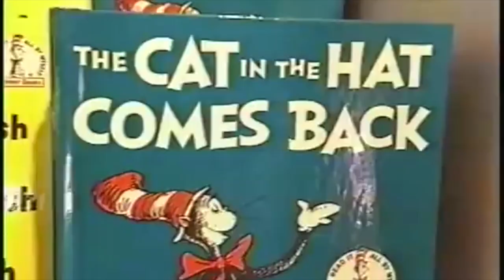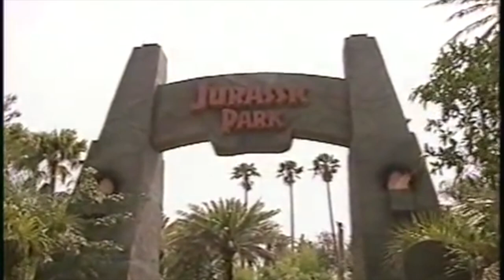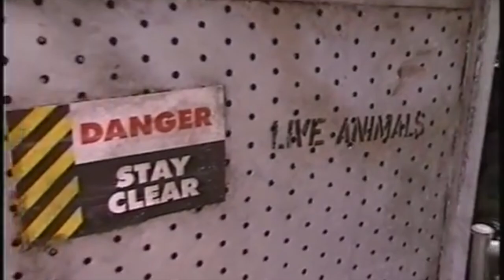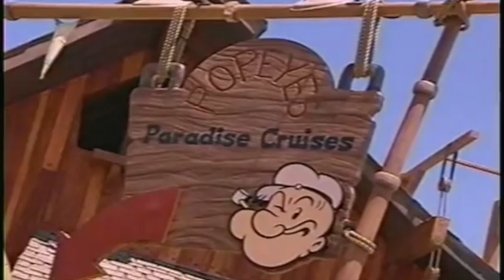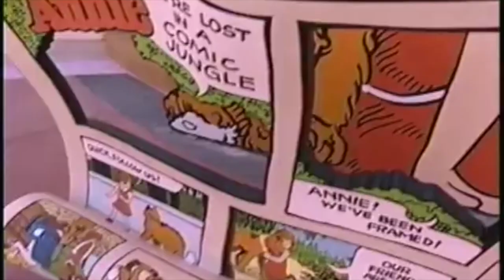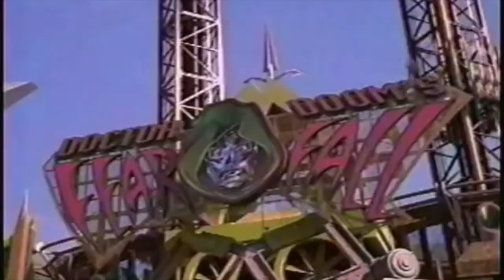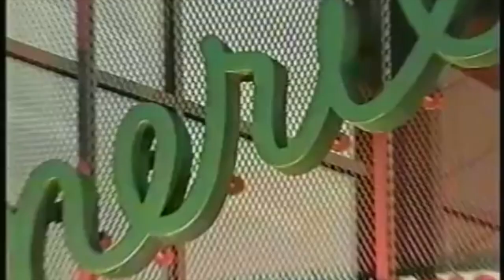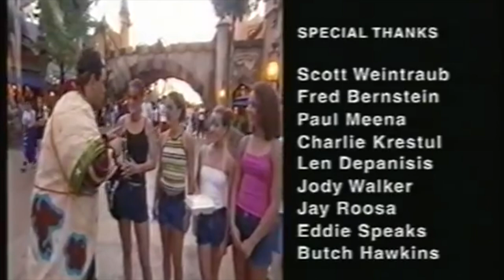Universal's Islands of Adventure - VHS Souvenir Video from 2000.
Before Harry Potter swooped in and took over the Universal Studios Resort in Orlando, Florida, Islands of Adventure featured attractions like Island Skipper Tours, the Pandemonium Cartoon Circus, Triceratops Encounter, Dueling Dragons, Poseidon's Fury and The Eighth Voyage of Sindbad.

Enjoy this souvenir video which was sold on VHS in the Islands of Adventure Trading Company in 2000 featuring looks at those extinct attractions plus the favorites that remain in the park today like The Amazing Adventures of Spider-Man, The Incredible Hulk Coaster, Dr. Doom's Fear Fall, Jurassic Park River Adventure, Popeye and Pluto's Bilge Rat Barges, Dudley Do-RIght's Ripsaw Falls and The Cat in the Hat.